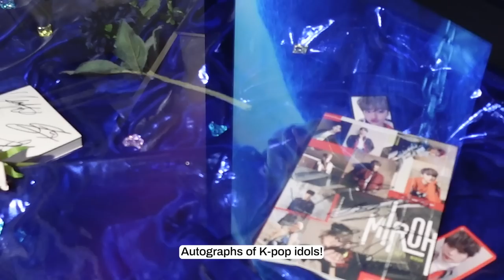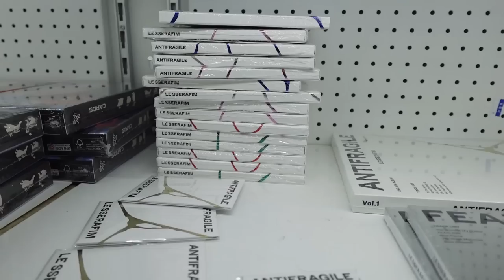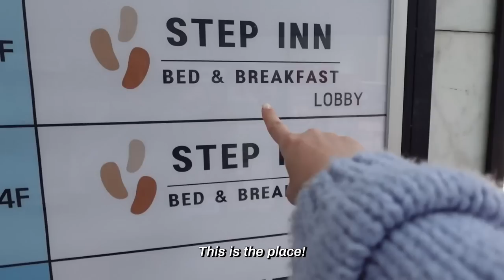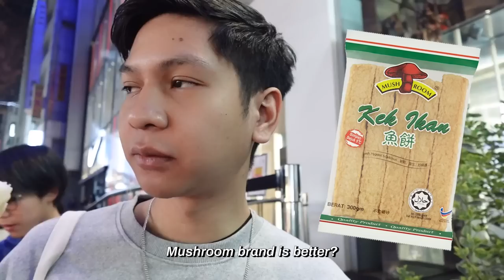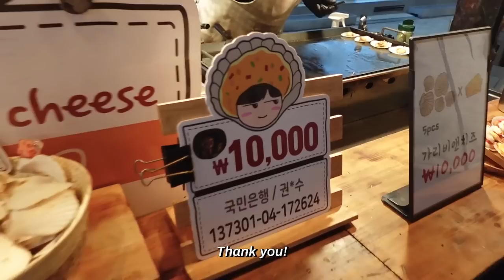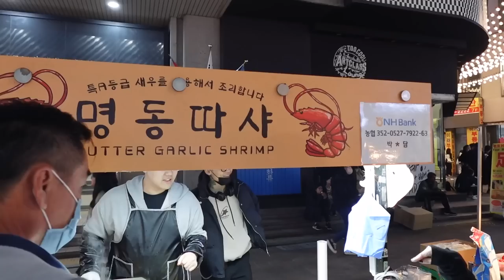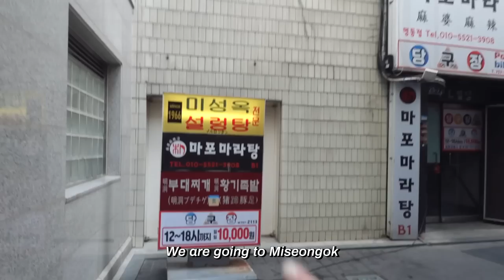24hrs of Street Food in Myeongdong, SEOUL🇰🇷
Experience the colorful fusion of K-food, K-pop culture, and K-beauty in the bustling streets of Myeongdong!
These are the places I've shared in the video! If you want more details, check the website link 😉
If you're planning to go to Korea, I recommend using Naver Map. Google Maps doesn't work well in Korea!

📍 Myeongdong 명동
💁‍♀️ Operating hours for food trucks:
Weekdays: 4PM - 10:30PM
Weekends: 2PM - 10:30PM
🏘 66, Eulji-ro, Jung-gu, Seoul
서울특별시 중구 을지로 66

📍 Yeongyang Center 영양센터
💁‍♀️ Specializes in Samgyetang and roast chicken
🏘 52, Myeongdong 2-gil, Jung-gu, Seoul
서울특별시 중구 명동2길 52

📍 Palette 팔레트
💁‍♀️ K-pop goods store in Lotte Young Plaza
🏘 B1, 67, Namdaemun-ro, Jung-gu, Seoul
서울특별시 중구 남대문로67 지하 1층

📍 Step inn Myeongdong 스텝 인 명동
💁‍♀️ Hostel, 60,000 won for bunker bedroom without a window!
If you're looking for a budget room, this is the place! There are many hotels available too, so check all the hotels on Myeongdong Street. You can find a room near any subway station, but I recommend getting a room on Myeongdong Street if you're looking for a more convenient location for shopping and food hunting.
🏘 55 Myeongdong-gil, Myeong-dong 1(il)-ga, Jung-gu, Seoul, South Korea서울 중구 명동길 55 태흥빌딩 15층

📍Myeongdong Cathedral 명동성당
💁‍♀️it’s cultural heritage
🏘 74, Myeongdong-gil, Jung-gu, Seoul
서울특별시 중구 명동길 74 (명동2가)

📍Olive Young 올리브영
💁‍♀️Drugstore, TAX refund available
🏘 53, Myeongdong-gil, Jung-gu, Seoul
서울특별시 중구 명동길 53 (명동1가)

🏘 43, Myeongdong-gil, Jung-gu, Seoul
서울특별시 중구 명동길 43

📍Miseongok 미성옥
💁‍♀️Ox bone soup
Operating hours : 6AM - 9PM everyday
🏘 25-11, Myeongdong-gil, Jung-gu, Seoul
서울특별시 중구 명동길 25-11

❓How to find Halal food in Korea?
💁‍♀️You can find halal certified, muslim friendly and pork free restaurants here!

🎈Check tourist spots and plan your trip in Korea via VisitKorea.or.kr

❤️This video is a collaboration with the Korea Tourism Organization❤️

Follow Kakak Korea for EXCLUSIVE content!

00:00 INTRO
00:33 Roast chicken🍖
01:51 K-pop merchandise store
03:00 Budget hostel room tour
04:23 Shopping
05:30 Street Food Tour🍤
13:22 Myeongdong Cathedral
14:58 Ox bone soup🍲